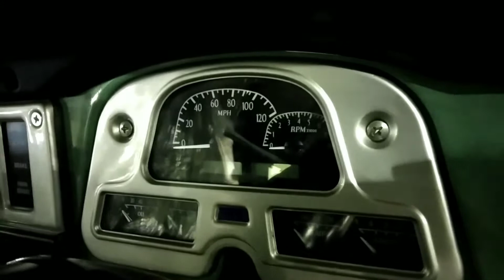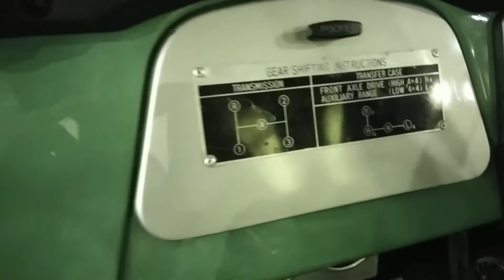Modifikasi Toyota Hardtop - Civic Ferio-Mercy Kentang-CX5 Modifikasi IMX 2019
Pada beberapa video kami akan membuat laporan berseri pandangan mata kami di even Indonesia Modification Expo tahun 2019 diantaranya modifikasi Toyota Hardtop.
Banyak mobil2 keren yang akan kami sajikan dan sedikit berikan ulasan pada anda. Selamat menyaksikan